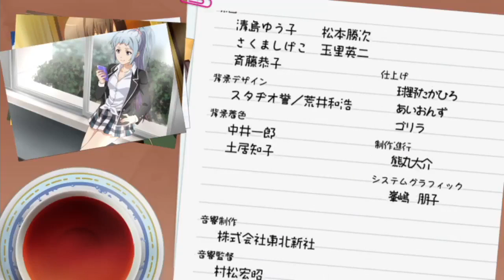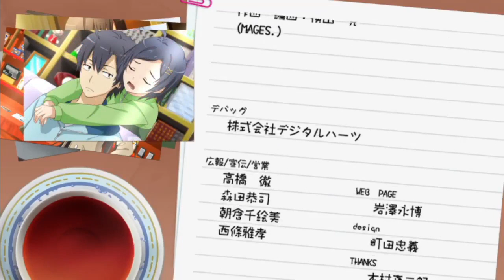Oregairu VN Saika Totsuka End EngSub (TL: astrus - Subs: 0bi)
_________________________Disclaimer_________________________